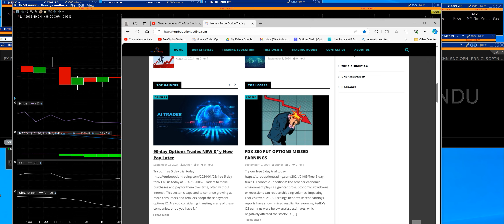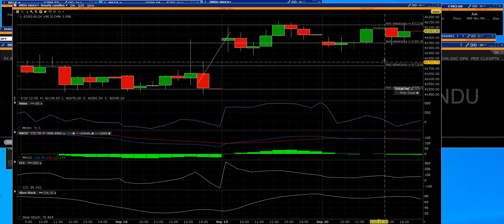DOW JONES BIG SELL OFF COMING TRADERS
The Dow Jones Industrial Average (DJIA) consists of 30 prominent companies across various industries. Here are a few notable ones:
1. Apple Inc. (AAPL): A leading technology company known for its iPhones, iPads, and Mac computers.
2. Microsoft Corp. (MSFT): A major player in software, services, devices, and solutions.
3. Boeing Co. (BA): A key aerospace and defense company.
4. Coca-Cola Co. (KO): A global beverage leader.
5. Goldman Sachs Group Inc. (GS): A prominent investment banking and financial services firm.
6. Johnson & Johnson (JNJ): A major healthcare and pharmaceutical company.
7. JPMorgan Chase & Co. (JPM): A leading global financial services firm.
8. McDonald’s Corp. (MCD): The world’s largest fast-food restaurant chain.
9. Visa Inc. (V): A global payments technology company.
10. Walmart Inc. (WMT): The world’s largest retailer123.
These companies are selected based on their significant impact on the economy and their ability to represent various sectors. The DJIA is price-weighted, meaning companies with higher stock prices have a greater influence